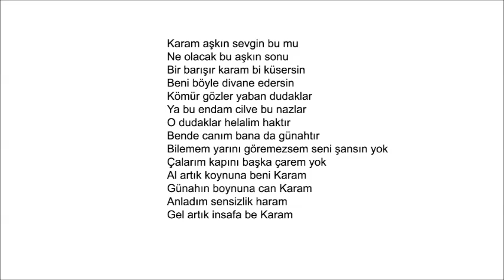KARAM - Hakan Peker MD